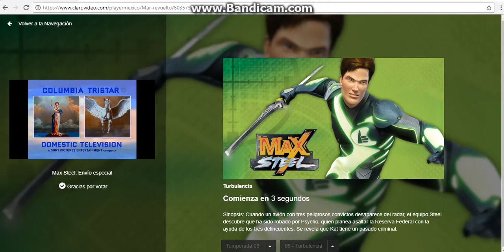Max Steel Serie HD Prueba Final de Entrega Especial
Intentaremos Subir la Serie de Max Steel en alta definición
Un saludo para mi colega +Max Steel Latino